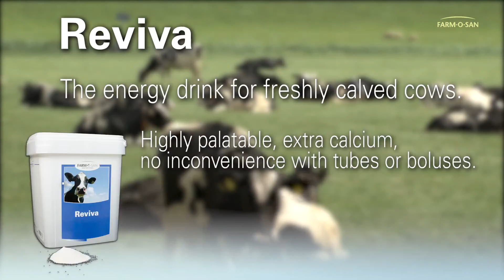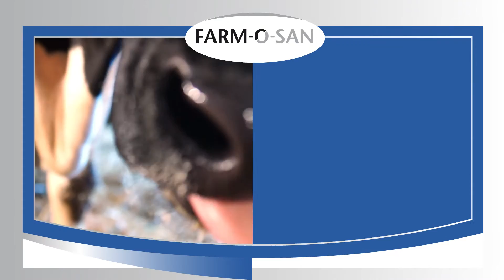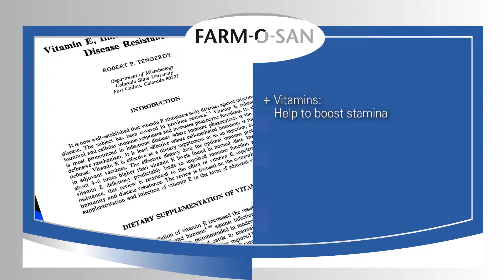Farm-O-San Reviva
Restore nutrient balance after calving with Farm-O-San Reviva
Farm-O-San Reviva contains the electrolytes, calcium and energy a cow needs to quickly restore its nutrient balance after calving and to increase its blood calcium levels. Farm-O-San Reviva also stimulates dry matter intake after calving, which helps in maintaining good milk production and body condition.